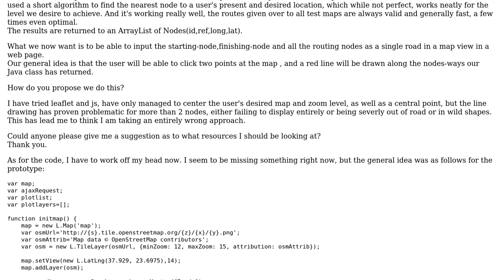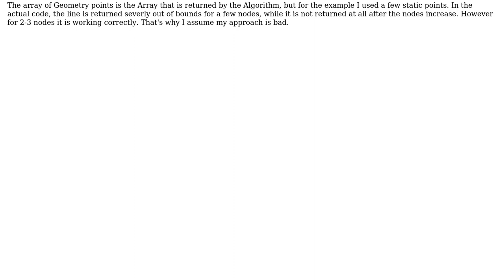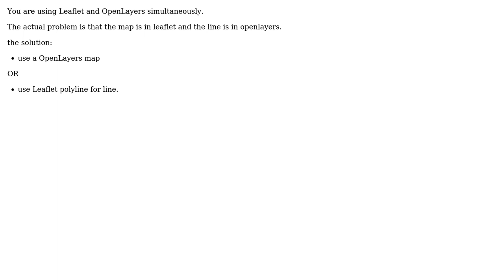GIS: OSM, Displaying a road with a line on a map from selected nodes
With thanks & praise to God, and with thanks to the many people who have made this project possible! You are responsible for your own actions.